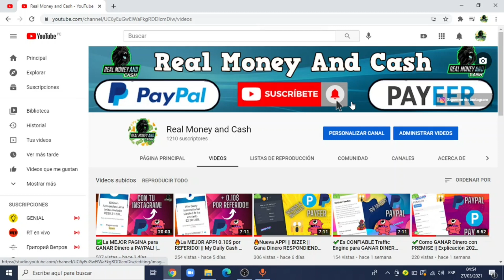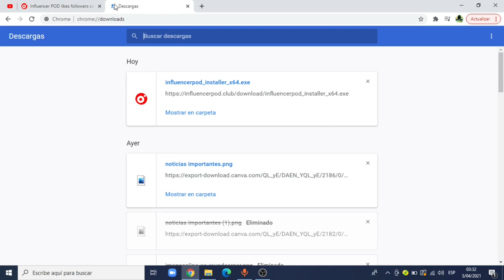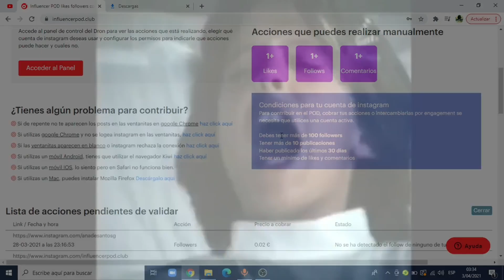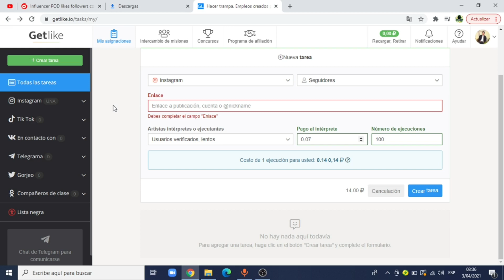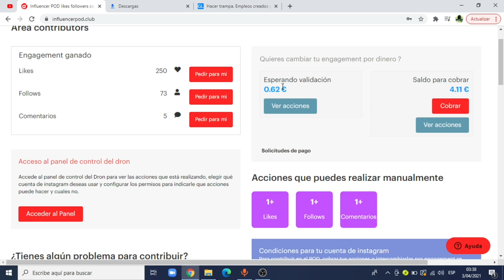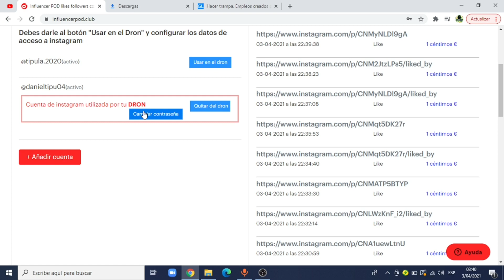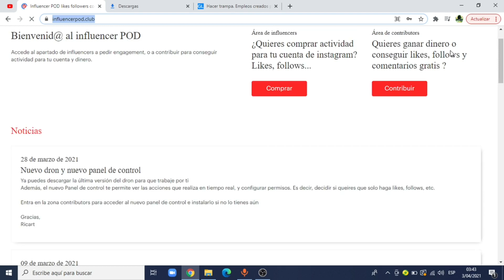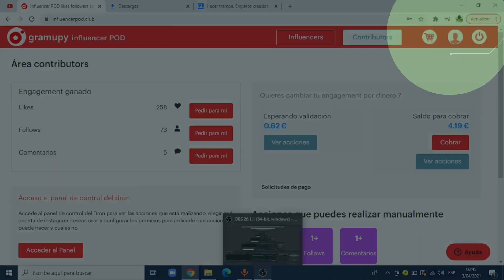🔵[5$] ! EN AUTOMATICO CON InfluencersPod COMO GANAR DINERO CON INSTAGRAM 2021🔥- King Cash🤩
▬▬▬▬▬▬▬ Grupos⭐ ▬▬▬▬▬▬
✓Grupo de WhatsApp

@COPIA DE ESTE VÍDEO SERA DENUNCIADA POR REALMONEYANDCASH

ganardineroconapps​​​​​​​ ganardineroparapaypal​​​​​​​ appParaGanarDINEROpaypal2020​​​​​​​ █║▌│ █│║▌ ║││█║▌ │║║█║ La Producción Total O Parcial De este contenido sera Eliminada.